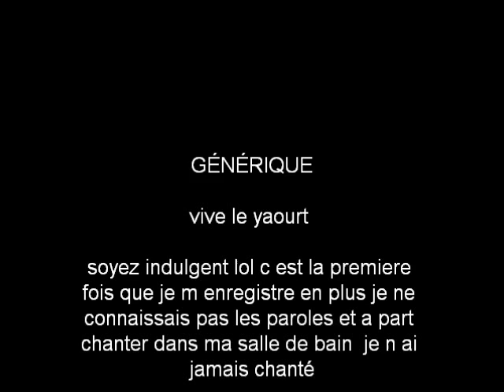combien de murs et dessins cover patrick bruel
Mes deux passions je me lance première video sur youtube pour la famille les amis et les "inviter" tous sont les bienvenus du moment que c est objectif..!...je tiens a préciser que c est de" l amusement" a part chanter dans ma salle de bain je ne m étais jamais enregistrer quant au dessin cela faisait 13 ans que je n avais pas pris un crayon. pour la chanson et surtout ces paroles, je lisais les paroles j ai du faire un peu de yaourt pour retomber sur mes pattes on va dire .bonne ecoute et brancher un casque ou des baffles le sons et largement mieux .bises a tous